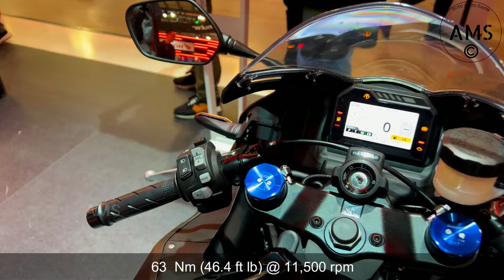15 Best New 600cc Street, Sport, Adventure & Cruiser Motorcycles In 2024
Hello motorcycle enthusiasts. In this video “15 Best New 600cc Motorcycles for Street, Sport, Adventure and Cruisers in 2024” we will show you the best 600cc motorcycles for street, sport, adventure and cruisers in 2024 from Honda, Kawasaki, Suzuki, Yamaha, Aprilia and Royal Enfield.

00:00  2024 Honda CBR600RR MSRP: $ 13,217
00:55  2024 Kawasaki Z650RS MSRP: $9599
01:53  2024 Suzuki SV650 MSRP: $7,399
02:48  2024 Aprilia RS 660 Extrema MSRP: $13,499
03:38  2024 Kawasaki Z650 MSRP: $8149
04:36  2024 Honda CBR650R MSRP: $10,761
05:27  2024 Yamaha MT-07 MSRP: MSRP: $8058
06:26  2024 Suzuki V-Strom 650XT MSRP: $9,199
07:27  2024 Royal Enfield Shotgun 650 MSRP: $ $6,999
08:25  2024 Aprilia Tuono 660 Factory MSRP: $11,099
09:21  2024 Kawasaki Versys 650 MSRP: $10,999
10:17  2024 Honda CB650R MSRP: $9,591
11:26  2024 Kawasaki Ninja 650 40th Anniversary Edition $8,899
12:09  2024 Aprilia Tuareg 660 MSRP: $12,299
13:05  2024 Yamaha Tracer 7 GT MSRP:  $10,452